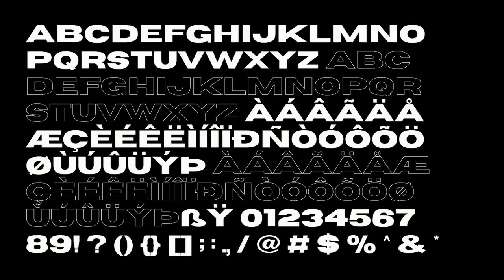Horizon Font Free Download | Free Fonts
Download Horizon Font Free for iOS, Android, macOS, or Windows at UI Freebies.

It has beautiful and well balanced characters and as a result, it matches a wide pool of designs. Add it to your most creative ideas and notice how it makes them come alive!

Horizon Free Font is perfect for modern projects, headings, blogs, logos, branding, business cards, websites, invitations, shirts, mugs, and more!

The font also includes a full set of uppercase and lowercase letters, multilingual symbols, numerals, punctuation.

The Open Type features can be accessed by using OpenType savvy programs such as Adobe Illustrator, Adobe InDesign, Adobe Photoshop Corel Draw X version, And Microsoft Word.